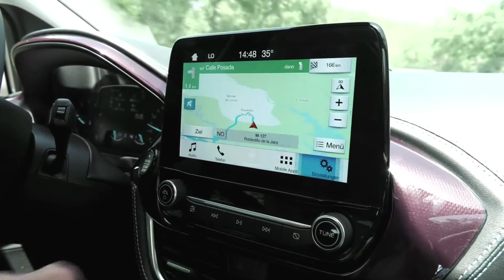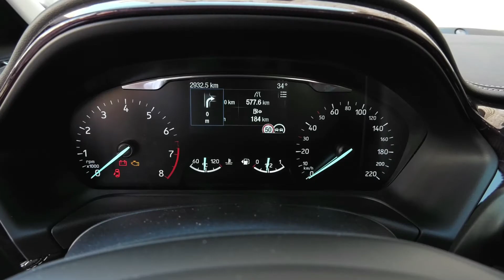Der neue Ford Fiesta: So geht Fortschritt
Der neue Ford Fiesta ist eine ganz andere Hausnummer als seine Vorgänger: neue Maße, neues Bedienkonzept und bis zu 15 Assistenzsysteme. Er ist in insgesamt sieben unterschiedlichen Ausstattungsvarianten erhältlich – Klaus Niedzwiedz testet die Luxusausführung.